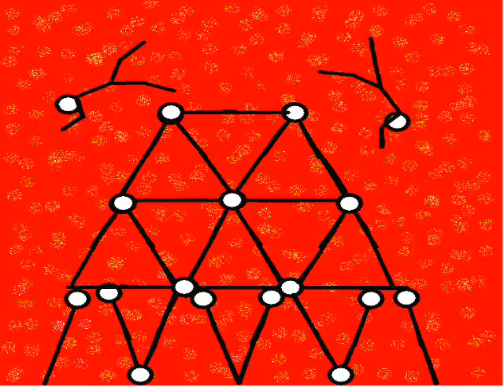Funny pivot Turm menschen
Pivot animation Naja nicht wirklich toll